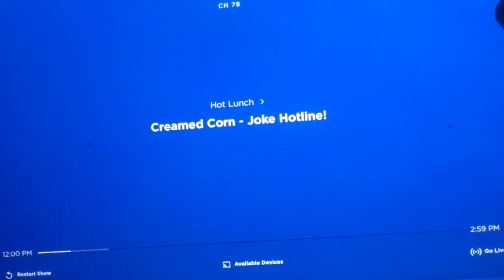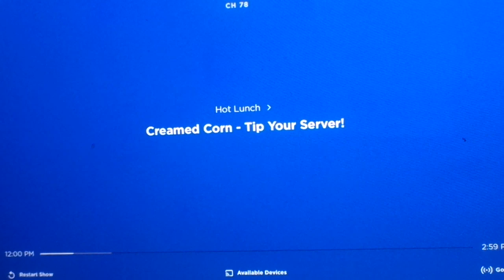Hot Lunch on Kids Place Live